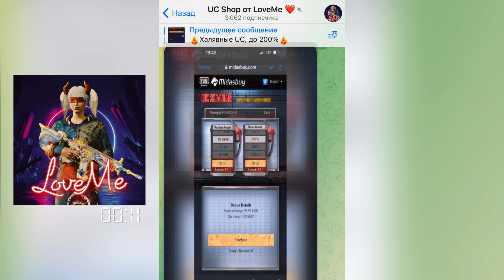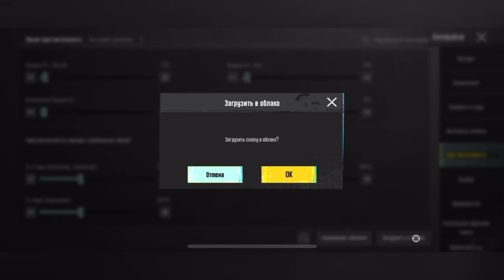FROZEN Актуальная Сенса и Раскладка на 2023 год PUBG mobile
Раскладка и чувствительность Фрозена. Frozen pubg mobile раскладка и сенса 2023 год. Коды FROZZEN